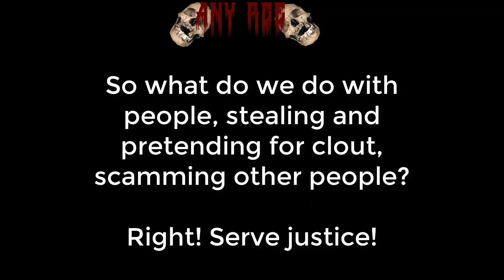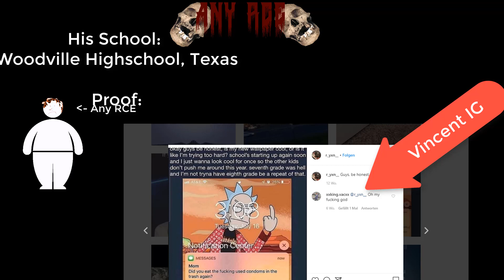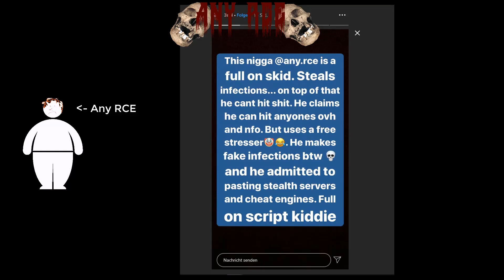The Life of Any RCE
The Life of a Special ED Kid.